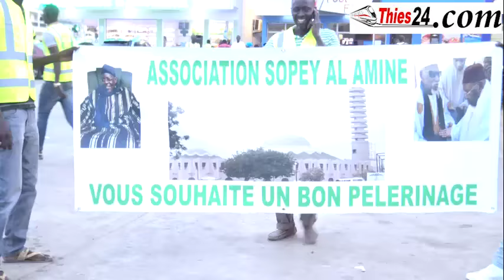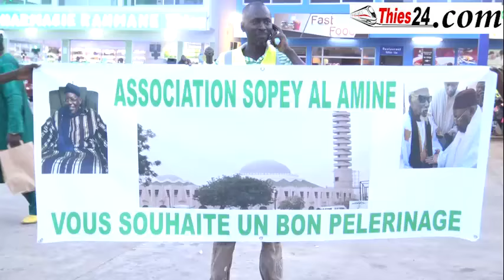route magal sopey al amine